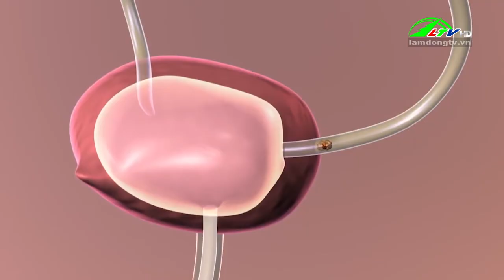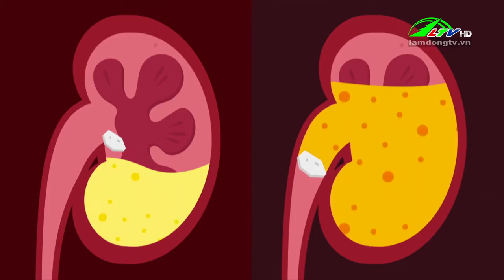Bệnh sỏi tiết niệu và những con số